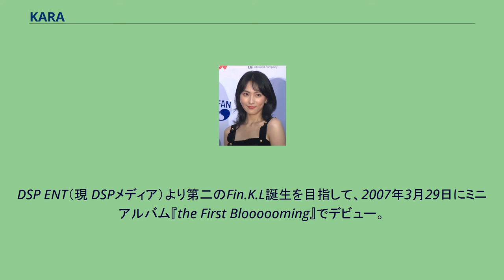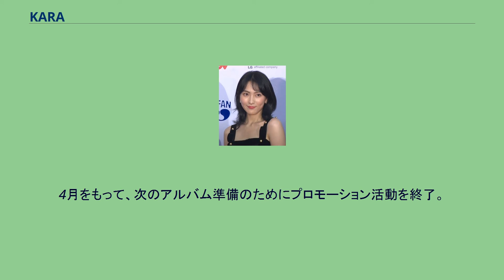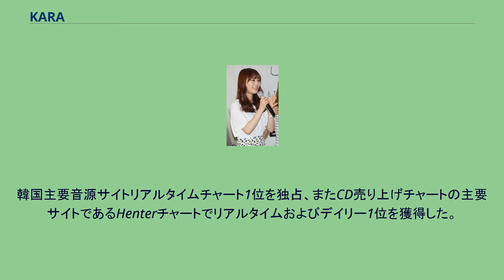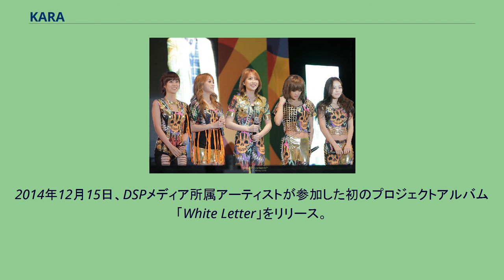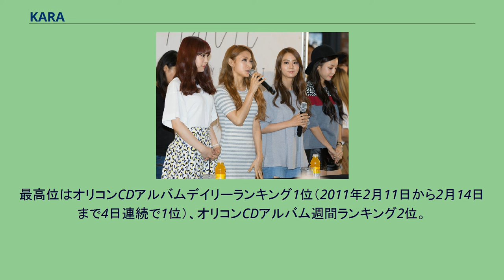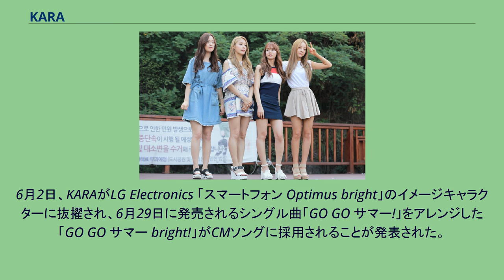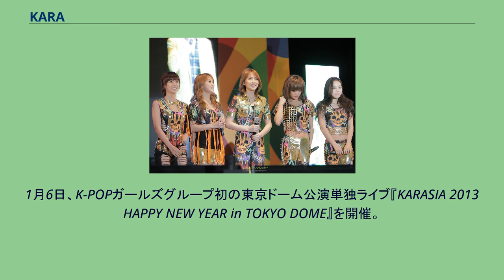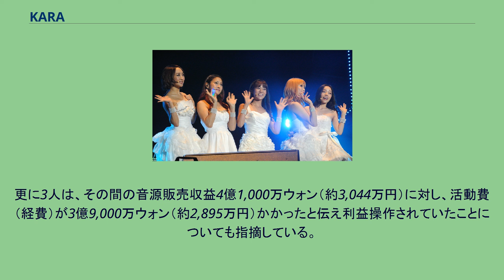KARA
KARA（カラ、韓: 카라）は、2007年に結成した韓国の女性アイドルグループ。
2016年に活動を休止した。
DSPメディア所属。
公式ファンクラブ名はKAMILIA（カミリア、韓: 가미리아）。
DSP ENT（現 DSPメディア）より第二のFin.K.L誕生を目指して、2007年3月29日にミニアルバム『the First Bloooooming』でデビュー。
少女時代と並び、日本におけるK-POPブームの火付け役として知られており、2011年にはNHK紅白歌合戦に出場した。
グループ名「KARA」は、韓国語で音調やリズムを意味する「カラク（韓: 가락）」に、ギリシャ語で喜びや嬉しさを表す「ハラー（希: χαρά、羅: chará）」を加えて、『音楽を通じて喜びを与えたい』という想いを込めている。
2007年3月29日、1集アルバム『the First Bloooooming』を発売。
同日に、M! Countdownでタイトル曲の「Break It」を初披露し、パク・ギュリ、ハン・スンヨン、キム・ソンヒ、チョン・ニコルの4人組としてデビューを果たした。
「Break It」に続いて、「맘에 들면 (If U wanna)」、「Secret World」の曲で活動を行い、次のアルバム準備のため同年9月を最後にプロモーション活動を終了。
この時点ではそう遠くない時期に新しいアルバムを発表し、活動を再開することが予告されていた。
しかし、この年の新人賞も候補にはなったが受賞はできず、Wonder Girlsや少女時代といった他のガールズグループの後塵を拝すこととなっていた。
不調に終わったプロモーション活動とソンヒの脱退（後述）により、KARAは10ヶ月あまり、グループとしての活動がない空白期間を迎えることとなってしまう。
その期間中、大学を浪人していたスンヨンがケーブルや地上波でソロ活動をしていた。
2008年2月末、所属事務所がメインボーカルであったキム・ソンヒの突然の脱退を発表。
デビュー前から両親の芸能活動に対する反対があり、学業優先を条件にデビューすることになったが、多忙なスケジュールなどで勉学が疎かになるのではないかという不安やストレスが結果的に健康状態の悪化を招いたため、これ以上の活動が不可能だと判断した、と所属事務所は説明した。
所属事務所は、KARAの今後について、メインボーカルとサブボーカルをケーブルチャンネルのMnetと連動して公開オーディションで選抜し、4月に5人組のグループとして活動を再開すると発表した。
書類審査も含め、約6000人の候補者がいたが、最終オーディションでは、ク・ハラ、ハ・ヒョンジ、イ・アルムが残った。
詳細は不明だが、ク・ハラ以外の2名が辞退し、当時中学生だったカン・ジヨンが追加された。
2008年7月24日、追加メンバーのク・ハラ、カン・ジヨンの2人が加わった新生KARAとして「Rock U」をM! Countdownで初披露。
その翌日に『1st Mini Album』を発売。
1集アルバムと異なり、Cuteで活動的なイメージを全面的に押し出したアルバムであり、プロモーション活動もそのイメージで展開された。
また、1集アルバムプロモーション時は、歌謡番組を中心に活動していたが、新生KARAとなってからはバラエティ番組にも積極的に出演するようになった。
ギュリは、プロモーションイメージに合わせるため10年間伸ばし続けていた髪を短くした。
『1st Mini Album』のプロモーションは9月までの2ヶ月あまり行われた。
10月13日、初のデジタルシングル「GOOD DAY Season2」を発表。
この曲は『1st Mini Album』収録曲の「Good Day」と同じ曲であるが、アレンジが変更されている。
また、同曲のメイキング映像とオフショット映像で構成されたミュージックビデオも公開。
2008年12月4日、2ndミニアルバム『Pretty Girl』を発売。
同日に、タイトル曲の「Pretty Girl」をM! Countdownで初披露し、プロモーション活動を開始。
12月5日、ミュージックバンクのカムバックステージで披露された「Pretty Girl」のパフ...